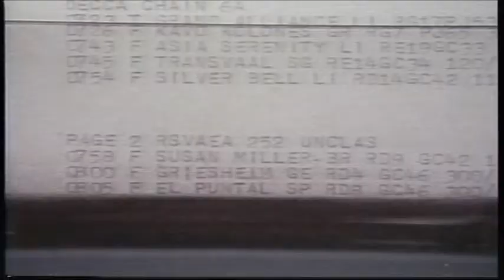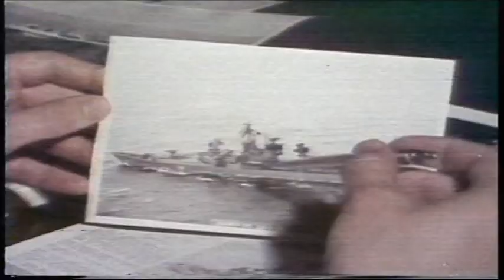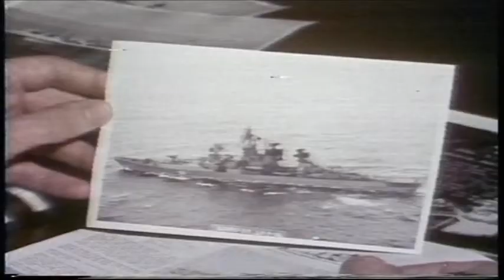Avro Shackleton Mk III - South African Air Force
From the South African Naval Museum collection of converted 16mm films - GUARDIAN - Maritime Air Command of the South African Air Force late 1970s, featuring the Avro Shackleton Mk III of 35 Squadron (SAAF).  Also seen in this feature, the pilot Capt Mike Bondesio.  He  passed away on 30 Nov 1982 (died of a heart attack) while at the controls of an Avro Shackleton on a flight between Rooikop (Walvisbay) and Cape Town.
Produced by Raymond Hancock Films.